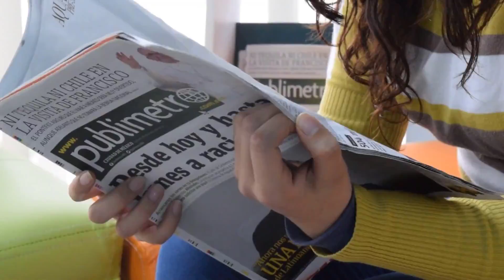MORRE INFELIZMENTE ATRIZ APÓS LUTA CONTRA CÂNCER DE PULMÃO AOS 52 ANOS LUTO